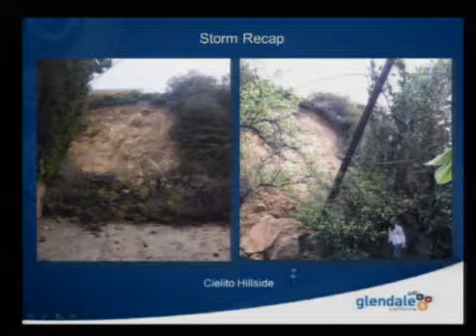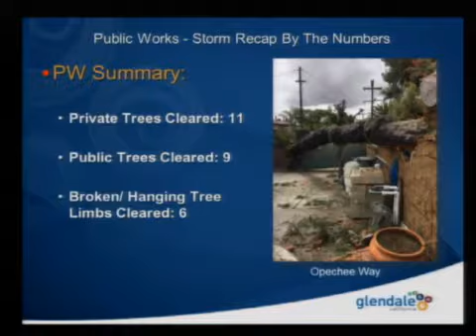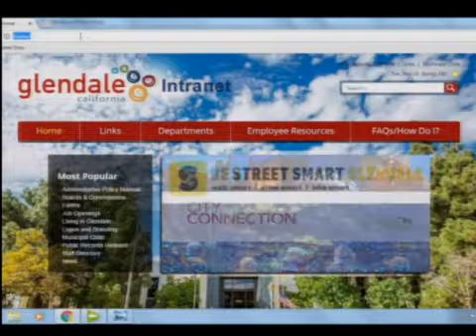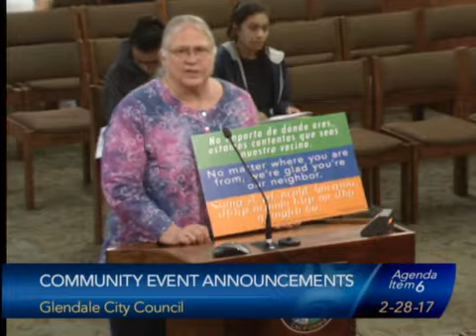2017-02-28 - Glendale City Council Meeting